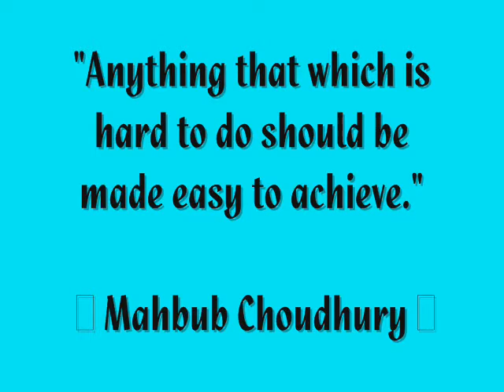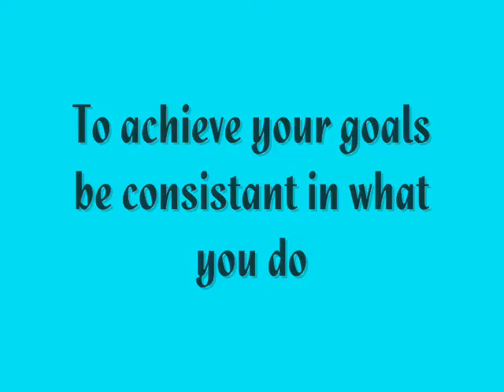Vol.2 - Mabs/Phillip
Continue update of ourer training